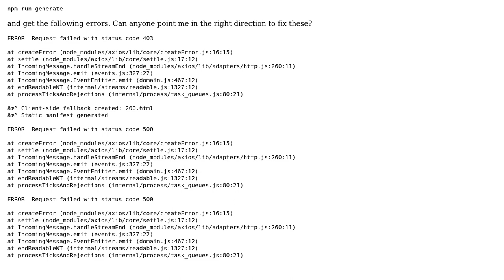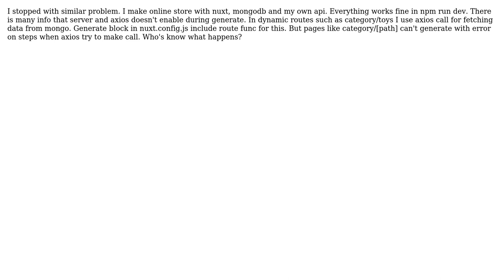Axios error when on run generate Nuxt project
With thanks & praise to God, and with thanks to the many people who have made this project possible! You are responsible for your own actions.